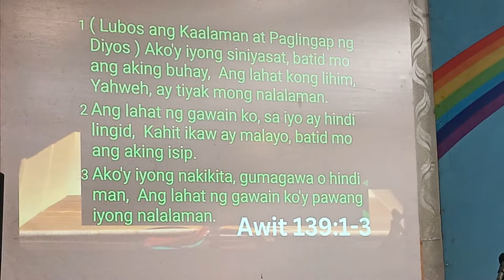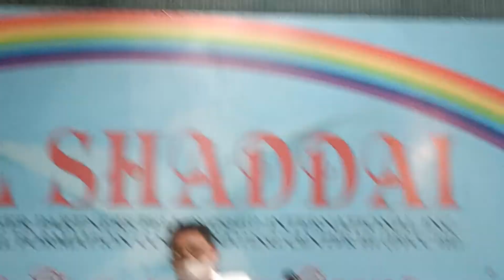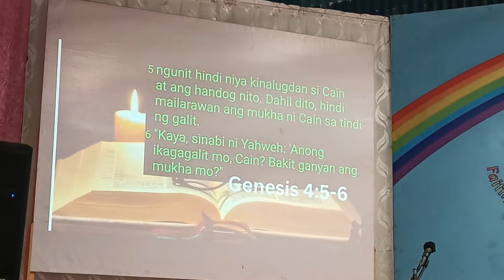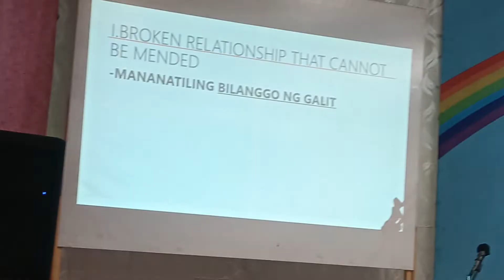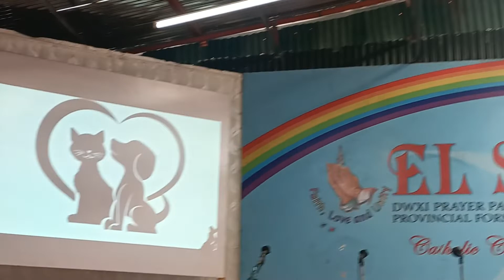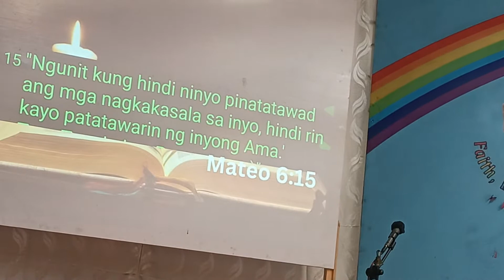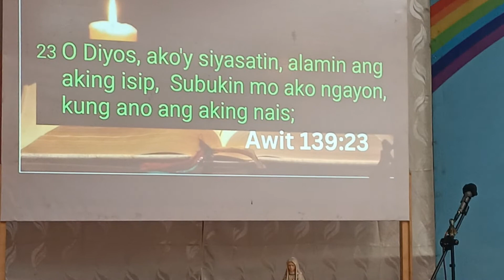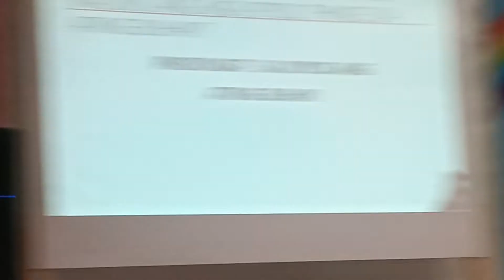Siyasatin mo Oh YAHWEH.OCT.1,2022